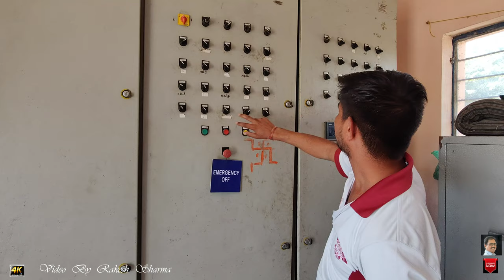Automatic Rail Washing Plant in Bikaner washes 24 coach Train in 10- minutes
Water conservation by Indian Railways: First Automatic Coach Washing Plant in Bikaner started
With the help of this washing plant at Bikaner  provided with modern equipment, high quality cleaning of train coaches is being done using 90 per cent less water in just a duration of 10 minutes.
Indian Railways takes big step towards water conservation! Recently, the first automatic coach washing plant in the state of Bikaner  has been started
Automatic Coach Washing Plants not only clean the exterior of coaches more effectively and efficiently, they also reduce the direct water requirement by avoiding wastage. Water recycling facilities further reduces water requirements. Railways have installed ACWPs at more than29 locations so far.
According to the Railway Ministry, with the help of this washing plant, provided with modern equipment, high quality cleaning of train coaches is being done using 90 per cent less water in just a duration of 10 minutes. This move by Indian Railways is helping in the conservation of water
Earlier this year, the Railway Ministry had said that Automatic Coach Washing Plants are being installed at major depots across the country in order to provide infrastructure for major coaching depots for exterior cleaning of train coaches with a substantial reduction in water conservation as well as saving in man power. Cleaning of exterior coaches is done while placing the rake on washing lines (pit lines) through Automatic Coach Washing Plants. Other than cleaning the exterior of train coaches more effectively and efficiently, these Automatic Coach Washing Plants also reduce the direct requirement of water by avoiding wastage. Besides, these also come with water recycling facilities thereby further reducing water requirements.
According to the ministry, without Automatic Coach Washing Plants, 1500 litres water per coach is consumed. While 300 litres water per coach is consumed with Automatic Coach Washing Plants. With Automatic Coach Washing Plant, there has been 96 per cent reduction in water consumption. The estimated annual saving of water is 1.28 crore kilolitres, the Railway Ministry has said. Other than installing Automatic Coach Washing Plants at major coaching depots, the national transporter is taking various other eco-friendly steps to conserve water.

भारतीय रेल द्वारा  ऑटोमेटिक कोच वाशिंग प्लांट में शुरू किया गया हैं।

आधुनिक उपकरणों से लैस इस वाशिंग प्लांट में मात्र 10 मिनट में 90% कम पानी उपयोग कर कोचेस की उच्च गुणवत्ता से सफाई हो रही है जिससे जल संरक्षण में भी मदद मिल रही है।